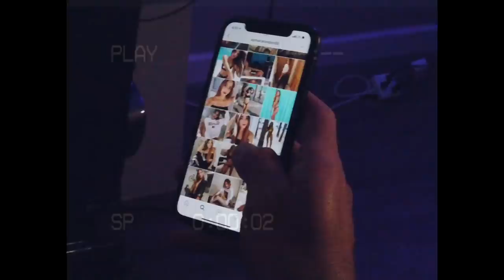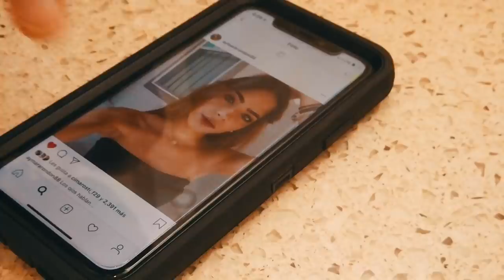Guille - Te Llegue (Prod. by 84 & Ep Music) Shot by Jay Oc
Writers: Guille Vera, Santiago Rodriguez, Erik Phelan.
Engineers: Erik Phelan, Santiago Rodriguez.
Production: 84 (Santiago Rodriguez) , Ep Music (Erik Phelan).
AudioVisual: Jay Oc.
Artwork: @Cocorti